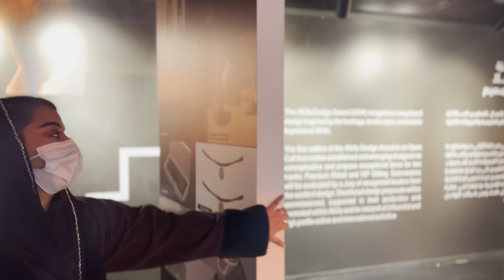جائزة العلا للتصميم